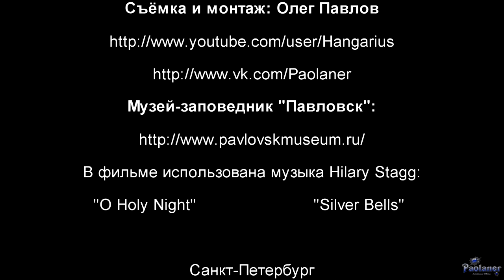В Павловском парке снег (2016)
В Павловск пришла зима и везде лежит снег.
Музей-заповедник "Павловск" (г. Павловск).
Hilary Stagg - "Silver Bells".